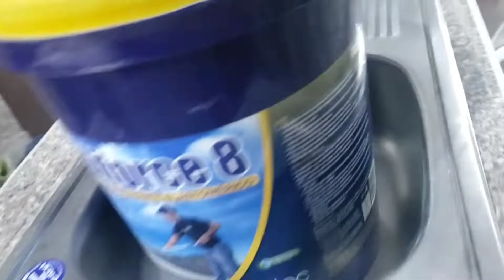obra santa rosa, 26-05-2022, pintando muebles bajos de madera de cocina gris, colocado lavabo platos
LAPED construcciones S.A.
presenta:

obra santa rosa
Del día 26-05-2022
Se está pintando muebles bajos de madera de cocina gris, colocado lavabo platos

Llámanos, escríbenos y coordinamos para hacer su obra, pequeña o grande, el trabajo de calidad está asegurado.

Fotos y Video del Samsung s9+
Edición Samsung s9+